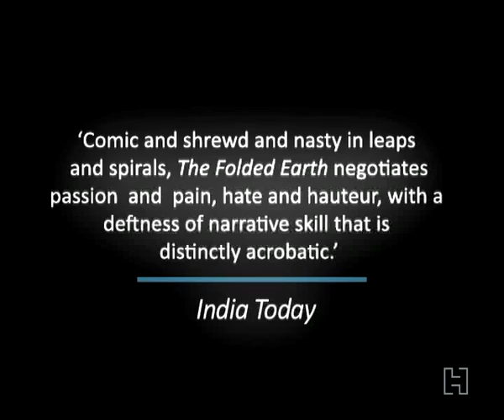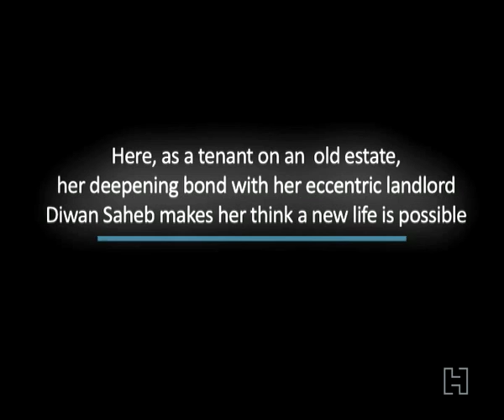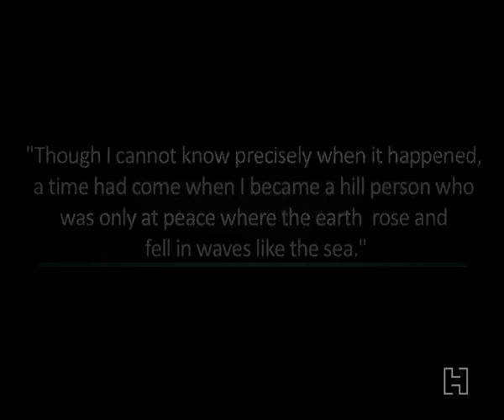The Folded Earth by Anuradha Roy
From the author of the critically acclaimed An Atlas of
Impossible Longing comes a new novel on love, loss and
memories...

In a remote town in the Himalaya, Maya tries to put behind her a
time of great sorrow. By day she teaches in a school and at night she
types up drafts of a magnum opus by her landlord, a relic of princely
India known to all as Diwan Sahib. Her bond with the eccentric
scholar and her friendship with a village girl, Charu, seem to offer
her the chance of a new life in Ranikhet, where lush hills meet clear
skies.

As Maya finds out, no refuge is remote or small enough. The world
she has come to love, where people are connected with nature, is
endangered by the town's new administration. The impending
elections are hijacked by powerful outsiders who sow division and
threaten the future of her school. Charu begins to behave strangely,
and Maya soon understands that a new boy in the neighbourhood
may be responsible for changes in her friend. When Diwan Sahib's
nephew arrives to set up his trekking company on their estate, she is
drawn to him despite herself, but his disappearances into the
mountains evoke painful echoes of the past.

By turns poetic, elegiac and comic, The Folded Earth is a manylayered
and powerful narrative about characters struggling with their
pasts -- a novel that poignantly reveals the strange shapes that
India's religious and social conflicts can assume even on distant
mountain tops.

Out now in bookstores. Hardback/ Rs 495